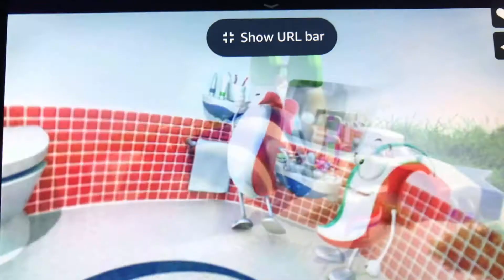Aquafresh advert (2011)